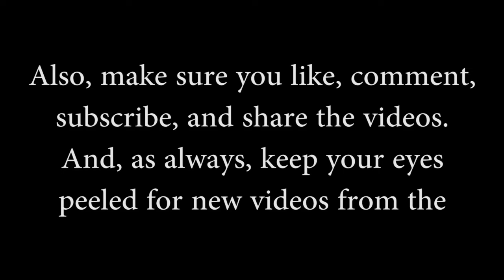Halloween Special 2018 / Pumpkin Carving - Halloween Movie Review - Safety Tips - Costume Ideas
HAPPY HALLOWEEN WHISKEY DRANKER FAMILY!
For our 3rd annual Halloween Special we decided to hit you with some old and some new. Like Always watch till the very end because things went a little haywire during filming which we kept in and decided not to edit out. Crack open a coors light, send the kids to bed and prepare yourself for the best damn Halloween show on the interwebs!!!
This episode contains:
- Pumpkin Carving with Power Tools
- Halloween 2018 Movie Review
- Seasonal Safety Tips

This here’s some of the shit we use to make these here videos…
Sony 4K HD Video Recording FDRAX33 Handycam Camcorder

DROGRACE WP200 Sports Action Camera Video Camera Waterproof Digital Cam Car Dash Cam Full HD 1080P 12MP 25fps 30fps Helmet Mount Accessories Camera Kit 2 Inch LCD Screen

Nikon D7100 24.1 MP DX-Format CMOS Digital SLR (Body Only)

Nikon 18-200mm f/3.5-5.6G AF-S ED VR II Nikkor Telephoto Zoom Lens for Nikon DX-Format Digital SLR Cameras(New, White box)

Neewer Photo Studio Strobe Flash Light and Softbox Lighting Kit:(2)300W Monolight Flash,(2)Light Stands,(2)Softbox,(1)RT-16 Wireless Trigger,(1)Bag for Video Shooting,Location and Portrait Photography

Linco Lincostore Photo Video Studio Light Kit AM169 - Including 3 Color Backdrops (Black/White/Green) Background Screen

Neewer NW-81 PRO Condenser Microphone for Canon Nikon Sony Camcorder,DSLR Cameras, Shotgun Mono Microphone with 6 AA Batteries 3.5mm 6.35mm Jack Adaptor for Speech Stage TV Conferences Media Interview

Sandisk Extreme Pro - Flash Memory Card - 32 GB - SDHC UHS-II - Black

ePhotoInc Large Photo Video Photography Studio 10ft x 16ft Green Chromakey Chroma Key Muslin Backdrop Background Screen 1016G

Apple iMac MNDY2LL/A 21.5 Inch, 3.0GHz Intel Core i5, 8GB RAM, 1TB HDD, Silver

M-Audio AV42 | 20-Watt Compact Studio Monitor Speakers with 4-inch Woofer (Pair)

Audio-Technica ATH-M40x Professional Studio Monitor Headphones, Black

Tascam DP-24SD Digital Portastudio 24-Track SD Card Recorder